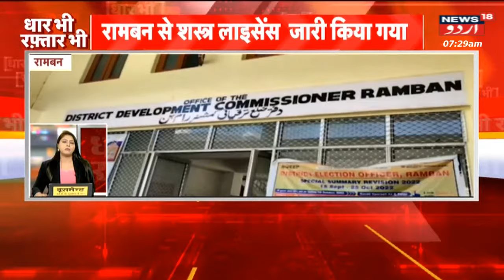Jammu Kashmir: Subah Ki Taaza Headline | Pakistan | Srinagar | Shimla | News18 Urdu